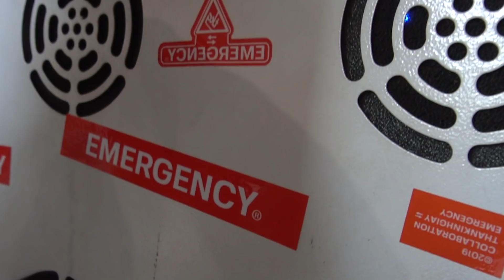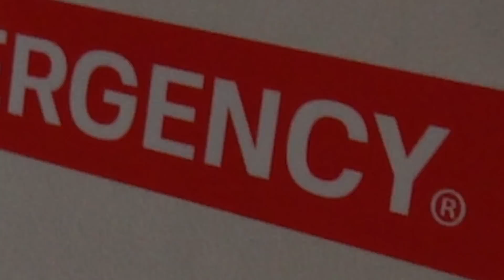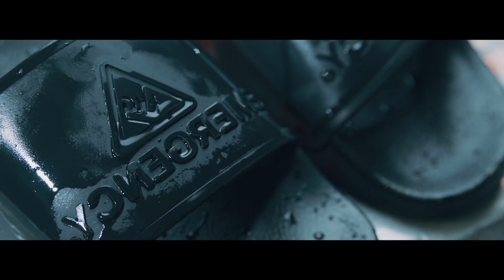Buổi tiệc thân mật cuối tuần ra mắt những sản phẩm của TKG và DVRK.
Gặp gỡ ngoài đời thật, tham dự những sự kiện cuối tuần là những gì mà team TKG đang hết mình thực hiện cho cộng đồng. Bởi vì 1 triệu like trên mạng không bằng một cú bắt tay ngoài đời. Và vì kết nối mọi người ngoài đời thật mới là mục tiêu đáng theo đuổi nhất của việc tạo ra một cộng đồng.
Với 5 item được ra mắt chính thức vào Emergency "POP UP Party". Bộ Collab "SURVIVAL KIT" của THẦN KINH GIÀY và DVRK sẽ chính thức phát hành chính thức vào ngày 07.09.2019 tại cửa hàng DVRK // 214A-B Nguyễn Trãi, Quận 01, HCM //
Video được sản xuất bởi B-LAB.